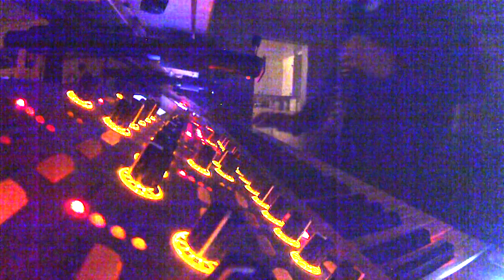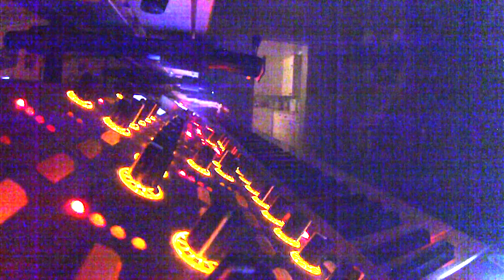2012 Home Concert - 3/8 - Dreamcatcher (Laser Harp)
In 2012, I performed a small concert in my parents' living room. I recently rediscovered the old audio and video files, so here they are.

Video quality is poor as this was filmed in difficult lighting conditions with cheap cameras from that time but the audio quality isn't too bad, as I recorded the audio separately.

I did have a laser scanner back then, which I used for various effects as well as laser harp. It is no longer operational, but maybe it will be rebuilt one day.

Music composed, arranged and performed by Rune Foshaug